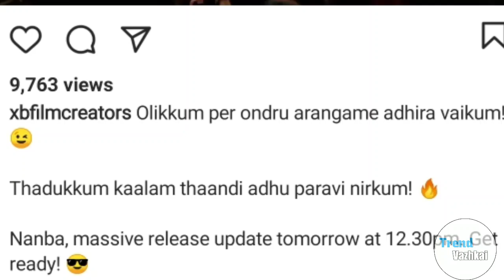Big Breaking:Master Trailer Update Tomorrow|Master Latest Update Today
This video is about master official update. Master update today. Master latest update. Master update tamil

Master update. Master update today. Master latest updates.